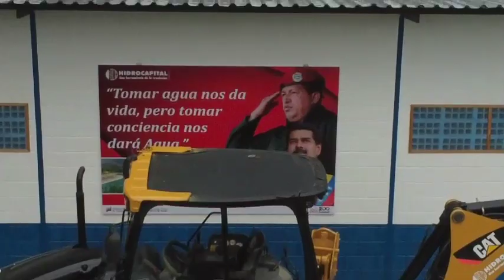ENTREGA DE 10 VEHÍCULOS DE FLOTA PESADA PARA FORTALECER OPERATIVIDAD DE LA HIDROLÓGICA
Acompañado por la ministra Evelyn Vasquez y el G/D Randy Rodriguez, presidente de Hidrocapital, Vicepresidente Sectorial de Obras Públicas y Servicios, Néstor Reverol, ha realizado la entrega de 10 vehículos de flota pesada para fortalecer la capacidad operativa de la Hidrológica y los tiempos de respuesta de la fuerza trabajadora del agua ante cualquier eventualidad.

Entre las unidades recuperadas por los trabajadores y trabajadoras del sector hídrico, entregamos una retroexcavadora, 6 camiones succionadores y desobstructores que serán utilizados para atender averías mayores que se presenten en el servicio de agua potable del Área Metropolitana de Caracas.

"Gracias a la creatividad y la inventiva de los hombres y mujeres de esta empresa, seguiremos con las demás fases de este plan de recuperación, para consolidar un robusto Sistema Hídrico Nacional que permita garantizar la mayor suma de bienestar a nuestro pueblo".